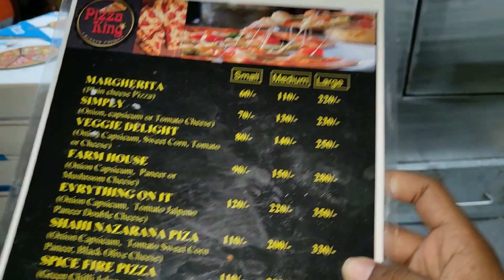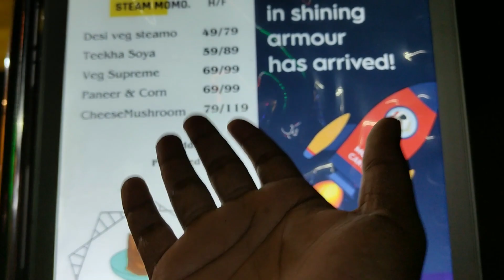Dayal Bagh Chaupati Agra | Dayal Bagh Famous Food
INSTAGRAM I'D -

TAG'S

agra famous food
agra food
agra food tour
agra street food
dayal bagh
dayal bagh famous food
dayal bagh food
dayal bagh street food
delhi street food
food vlog
food vlog agra
food vlogs
indian food
Foodvlog
vlogagra
street food